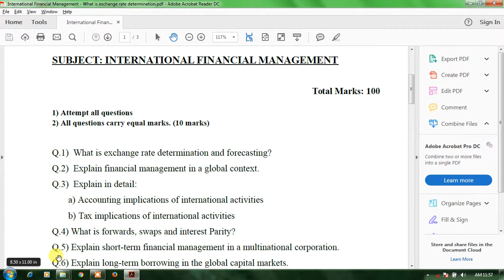International Financial Management What is exchange rate determination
SUBJECT: INTERNATIONAL FINANCIAL MANAGEMENT

1) Attempt all questions

2) All questions carry equal marks. (10 marks)

Q.1)  What is exchange rate determination and forecasting?

Q.2)  Explain financial management in a global context.

Q.3)  Explain in detail:

a) Accounting implications of international activities

b) Tax implications of international activities

Q.4) What is forwards, swaps and interest Parity?

Q.5) Explain short-term financial management in a multinational corporation. Q.6) Explain long-term borrowing in the global capital markets.
Q.7) What are different currency options?

Q.8) Explain currency and interest rate futures.

Q.9) Write a detailed note on the foreign exchange market in India Q.10) What is balance of payments?